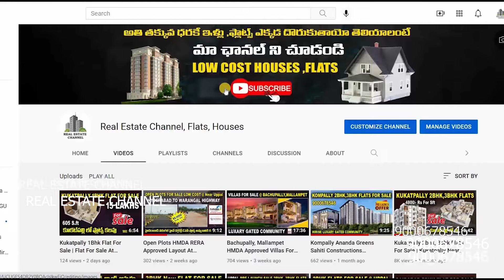Villas For Sale | Budvel, Rajendra Nagar | Ultra Luxary Gated Community Villas For Sale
Villas For Sale | Budvel, Rajendra Nagar Gated Community Villas | Villas For VVIP& VIP"S For Sale

Basic Price (Per Sft)15,000/
Amenities Charges (Club Membership & Infra)500/
Maintenance Charges for 2 Years @120/
Corpus Fund 200/
Legal Documentation Charges 35,000/
for Interior works (for usage of electricity etc.) 50,000/

NOTE: GST Applicable as per Govt norms along with each installment

Plot Size

515 Sqrd /6120 Sft    Cost : 91,800,000

700 Sqrd/8285 Sft Cost : 124,275,000

745 Sqrd/8855 Sft Cost : 132,8255,000

PAYMENT SCHEDULE :
Upon Execution of Agreement 20%
on Completion of Plinth Beam Slab 20%
on Completion of 1st Floor Slab on 15%
Completion of 2nd Floor Slab 15%
on Completion of Plastering 15%
on Completion of Plumbing, Electrial and Sanitary Works 10%
At the time of Registration of Sale Deed 5%

Amenities Charges (Club Membership & Infrastructure Rs.500/- per Sft)
Corpus Fund (Rs.200/- Per Sft)
Legal Documentation Charges, Interior Works - GST @18%
Maintenance for 2 Years (Rs.120/- Per Sft - GST @18%)

NOTE:
1) The above price structure does not include any tax, taxes will be levied as applicable
2) All payments will include prevailing Goods and Service Tax (GST) and any other applicable Govt. taxes from time to time
3) Stamp Duty and Registration, Mutation & User Charges will be extra (as per the Registration dept Guildelines shall be paid at the time of sale agreement & Sale Deed)
4) Percentage Payment mentioned in the Payment Schedule Contribution table includes Basic Price, PLC Charges, Amenities Infrastructure Charges, Car Parking,,Maintanance Charges, Floor rise & Primium
Charges, TSCPDCL/HMWS&SB Charges. 5) All amounts mentioned above are in Rupees
6) All payments to be made by Cheque/DD/Online Transfer in favor of
7) Management reserves the right to change Prices without any prior intimation All payments to be made by Cheque/DD/Online Transfer in favor of